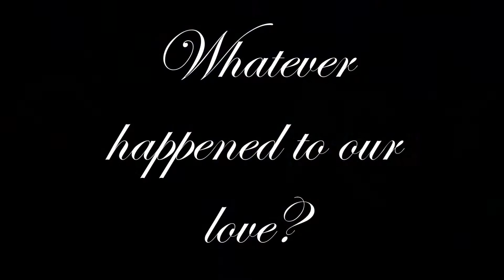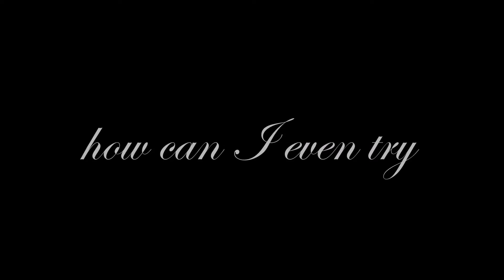One Direction - SOS (ABBA)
Music: SOS by ABBA covered by Martha Paton